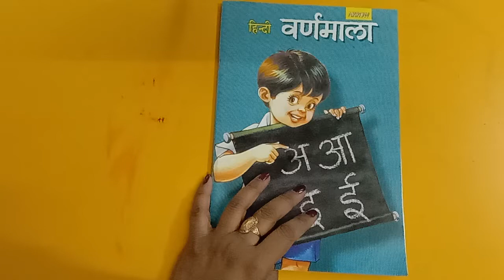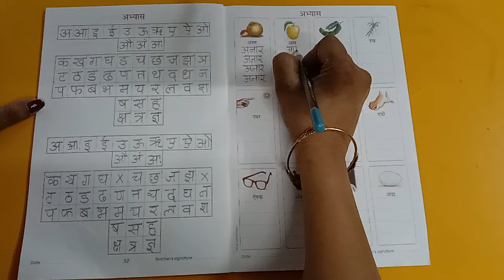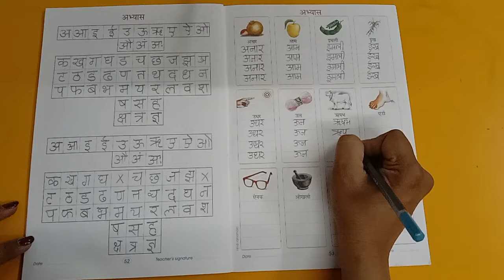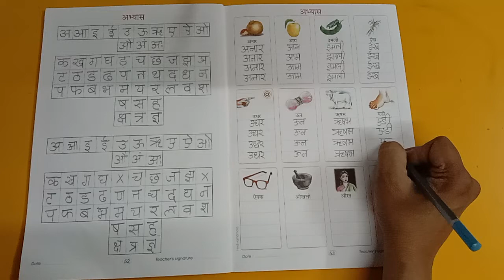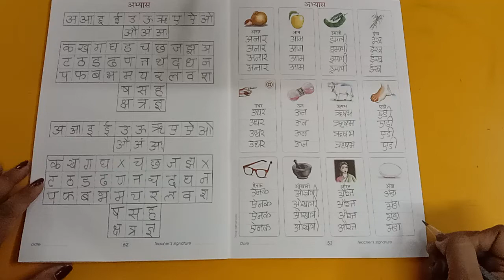Sub .Hindi (Pg . no 53)